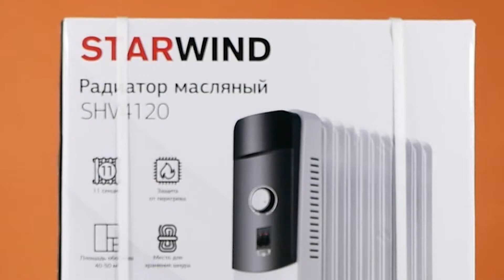Обзор Масляного радиатора StarWind SHV4120 | Ситилинк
Товар: [#1387169]